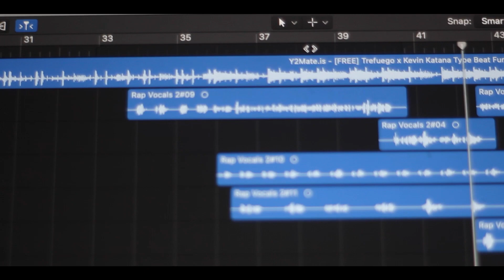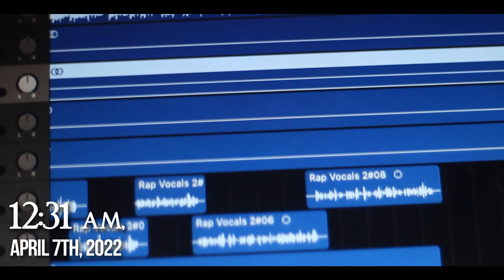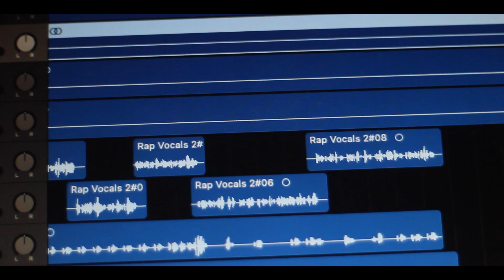Our Debut - Kyoudai's First Perfomance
Thank You Tertulia

Performed by Cheez, Myles Blue & Jarou
Produced by HTsao Beats

Performed by Romus, Jarou, Myles Blue & Cheez
Produced by LowkeyHigh Beats

Check out @Jarouu